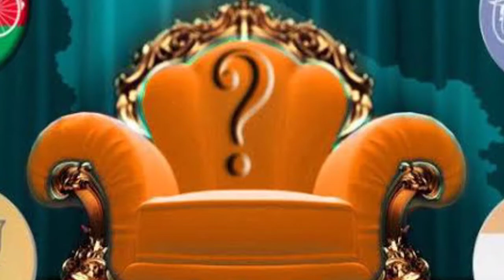up politics news in hindi | up brahmin politics | cm yogi adityanath |up election 2022